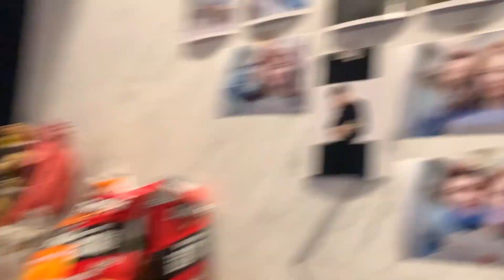怒按回憶蠟燭實測力法和智法掛機效率！小資法師的建議 .. | 天堂W LineageW 리니지w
我在伊娃07慢慢長大中
巴風特+阿勒尼亞